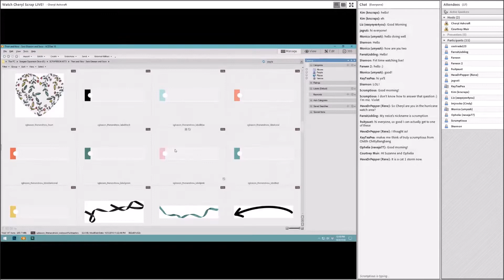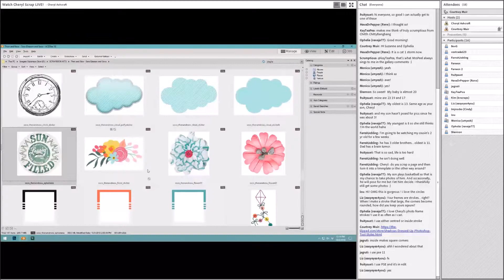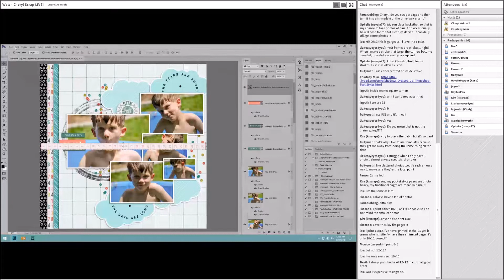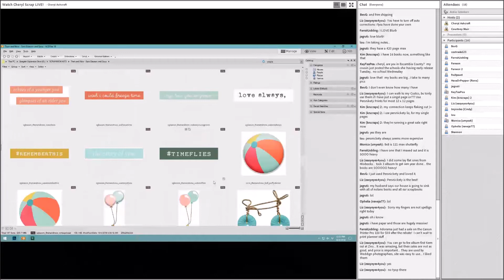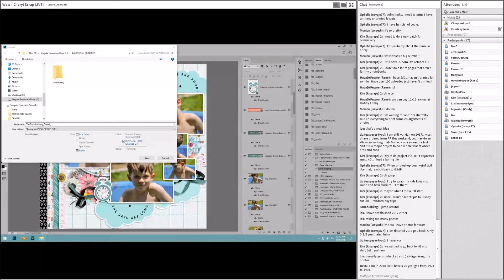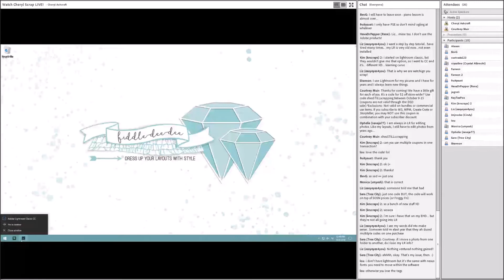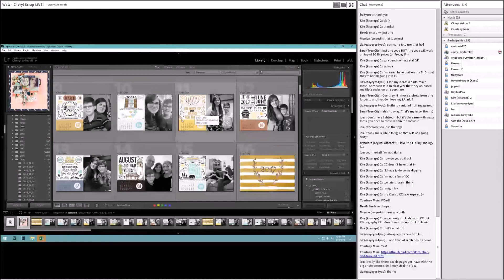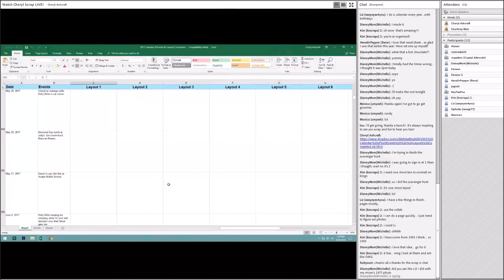The Days Are Long ~ Watch Cheryl Scrap LIVE! 511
Then & Now Kit by Sara Gleason and Designed by Soco